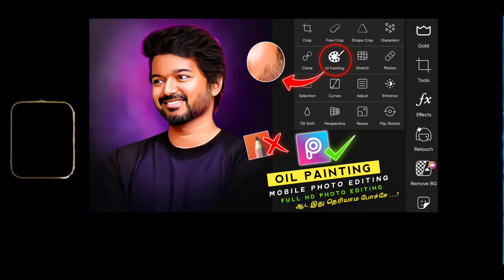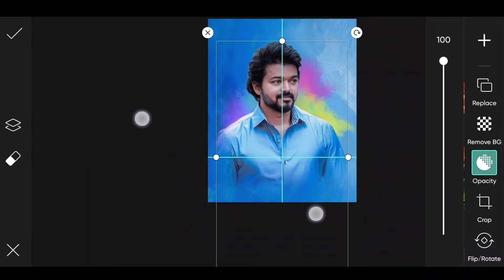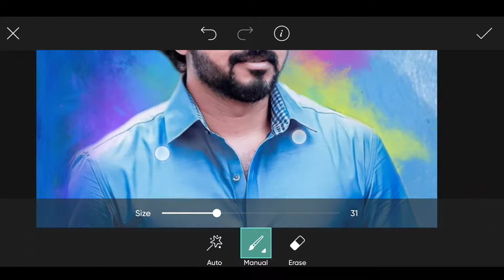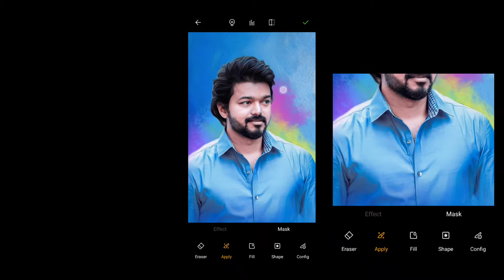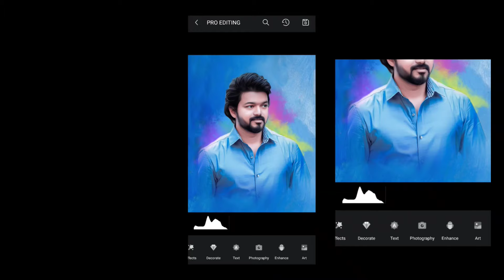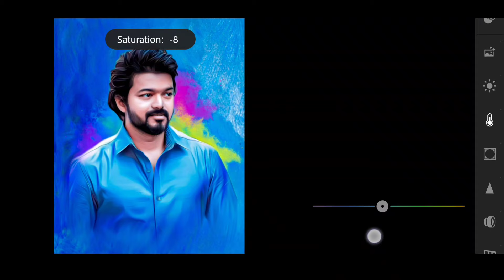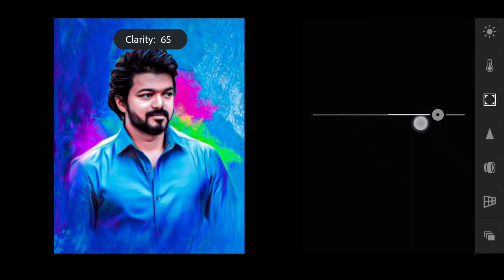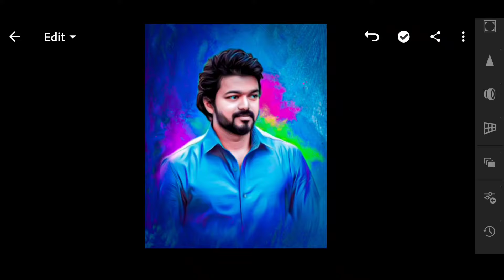Oil Painting Photo Editing in Tamil | Oil Paint Photo Editing Tamil#photoediting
Hy Guy's what's up and welcome back to Sri Divil. In this video I am gonna trying to show you Digital Oil Painting Photo Editing professional in Tamil | new trick for picsart  in தமிழ் | PicsArt Tutorial in tamil , Mobile Photo Editing in Tamil , PicsArt mobile Photo Editing in  your (Android/IOS) device, Other name is Oil painting & Digital Oil Painting.

𝙹𝚞𝚜𝚝 𝚒𝚐𝚗𝚘𝚛𝚎 𝚒𝚝😊:
picsartbannertamil
PicsArt smudge oil painting photo editing
PicsArt se face smooth kaise kare
PicsArt se face gora kaise kare
PicsArt new editing tutorial
PicsArt backgrounds change
PicsArt se background kaise badle
PicsArt new style photo editing
PicsArt glowing oil painting photo
oil painting editing
snapseed oil painting editing
lightrooom oil paint effect photo editing
oil painting photo PicsArt
R editing

▪( Video content)  :-
 painting editing
picsart tamil
tamil
picsart
picsart editing
cartoon photo editing tamil
picsart tutorial
tamil picsart
oil painting photo editing,picsart oil painting photo editing,oil paint photo editing,photo editing,snapseed photo editing.

Others Queries :
@Photography Tamizha  @SK EDITZ TAMIL  @Tech 7S  @TAMIL TECH - தமிழ் டெக்  @Tech Boss
Picsart Light Bulb Effect 🔥| Picsart Photo Editing| Picsart Editing New Style |Picsart